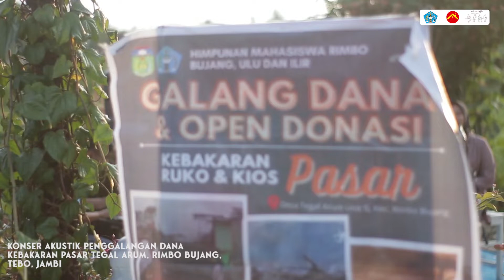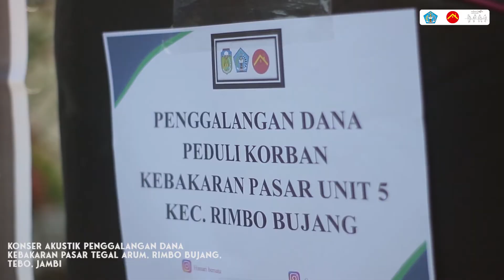AYAH - RINTO HARAHAP LIVE ACOUSTIC (GRIYA ASA)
Kegiatan ini berlangsung pada 20 Februari 2022, sebagai bentuk kepedulian kami sebagai komunitas terhadap musibah yang menimpa saudara - saudara yang terdampak kebakaran di kompleks Pasar Tegal Arum, Unit 5, Rimbo Bujang, Tebo, Jambi.